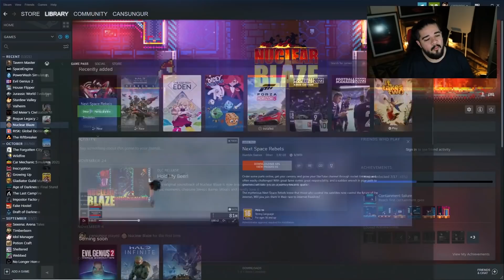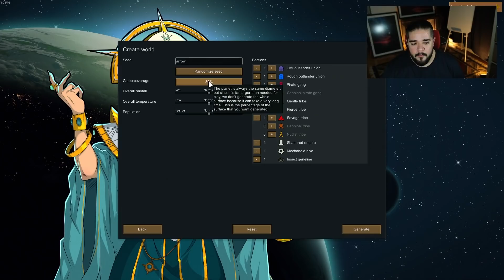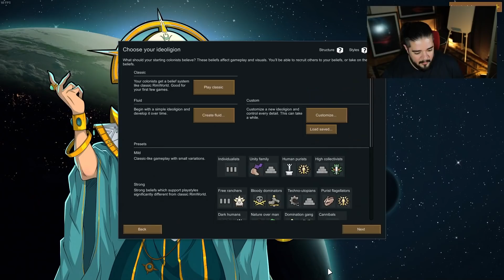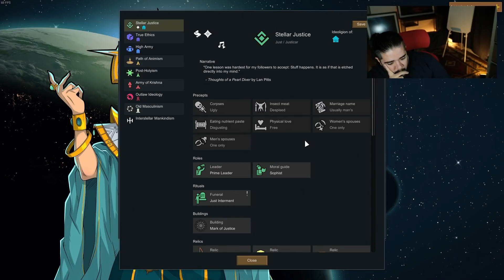Can Sungur - RimWorld Bölüm 01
Yayın Tarihi: 28 Kasım